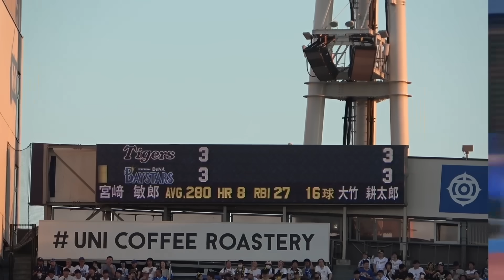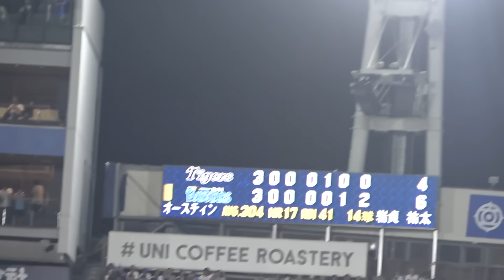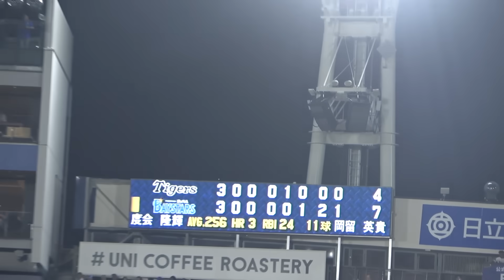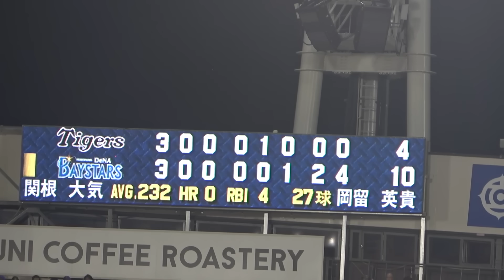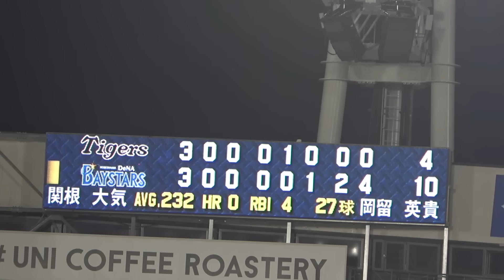【全10得点ハイライト】DeNA打線爆発『TA2発！佐野勝ち越しタイムリー！林セーフティスクイズ！』 横浜DeNAベイスターズ 2024/8/3